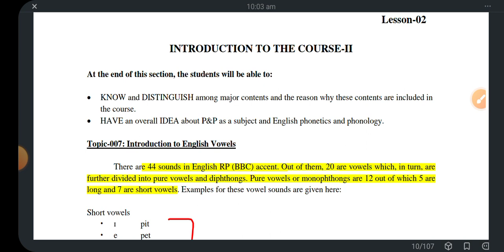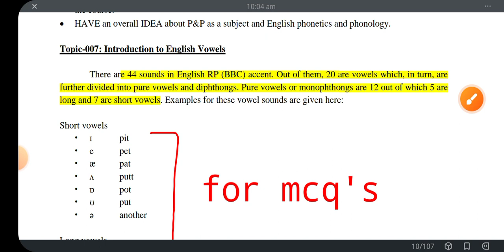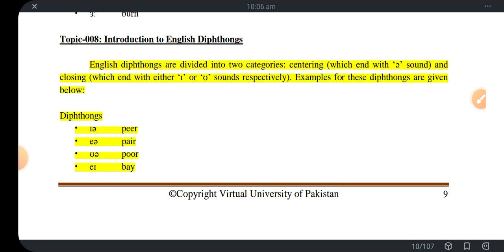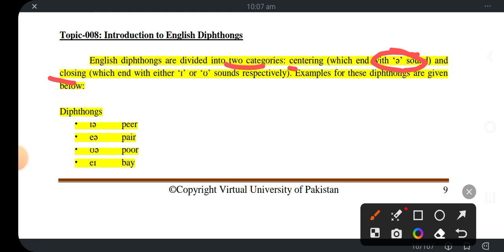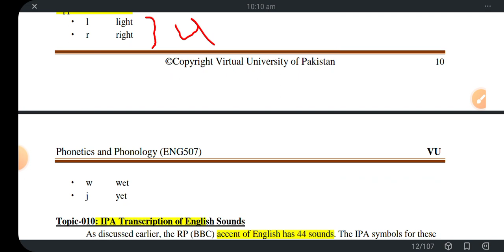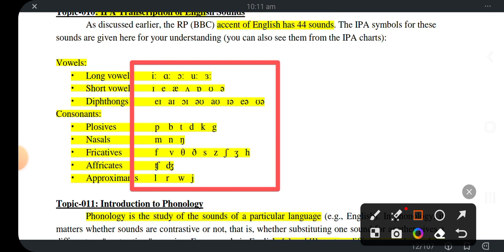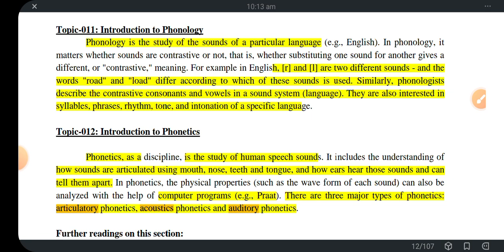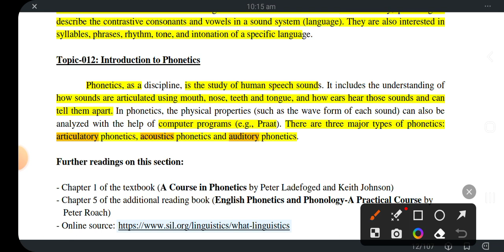Eng507 Lesson 2 /eng507 midterm short lecture/eng507 highlighted handouts for midterm 2023/eng507